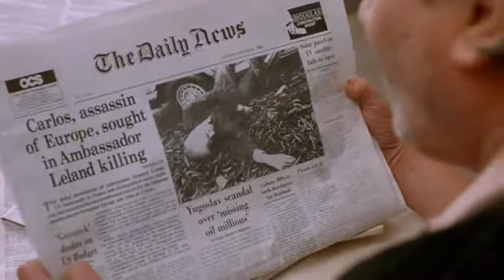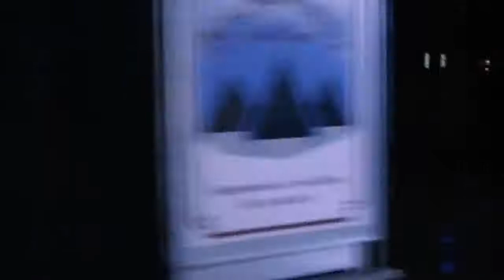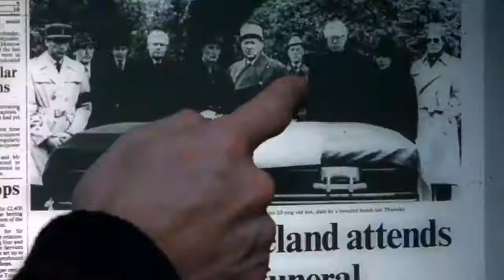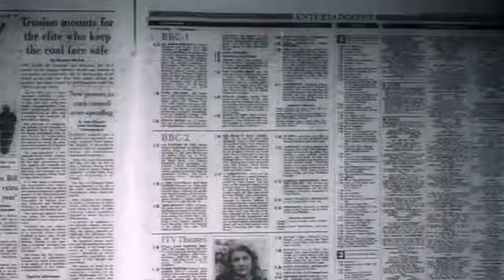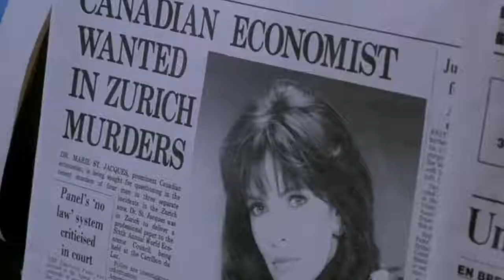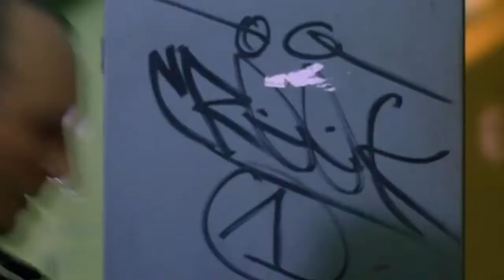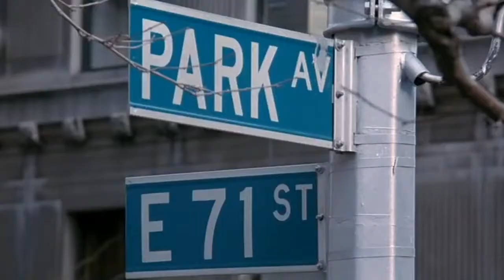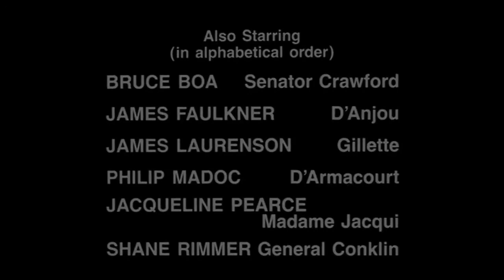THE BOURNE IDENTITY ( Richard Chamberlain, Jaclyn Smith 1988 )